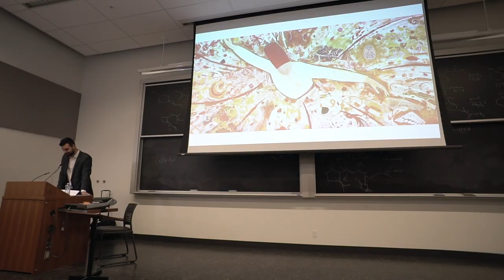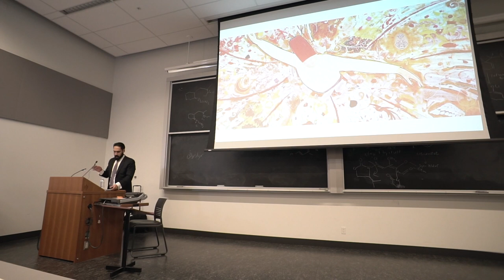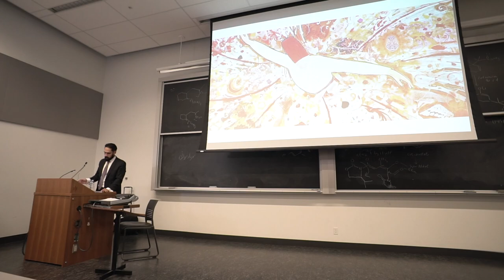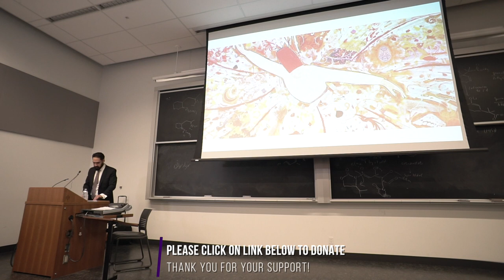Islam the Religion of Love & Benevolence; A Sufi Approach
By Reza Tabandeh (Sessional Lecturer in University of Toronto Mississauga.